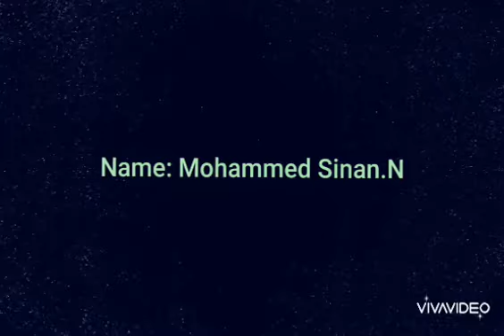Paintings of Mohammed Sinan - VII D